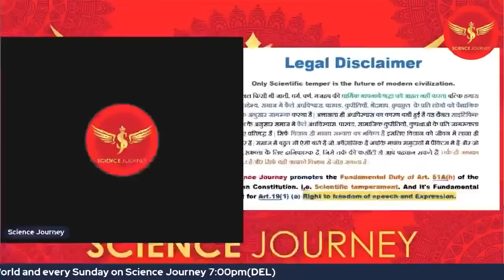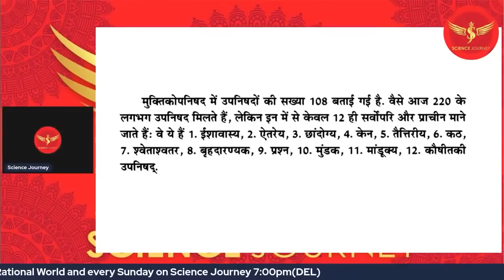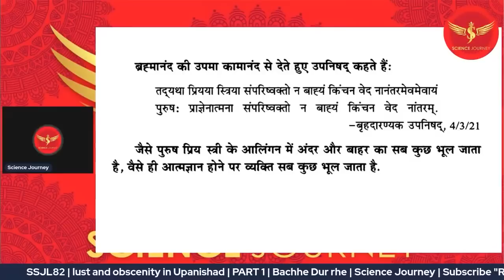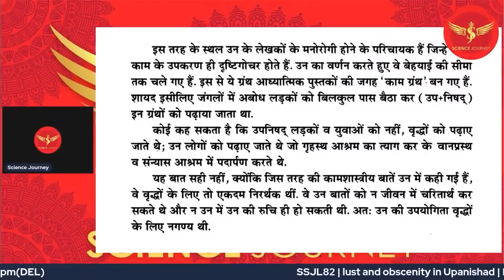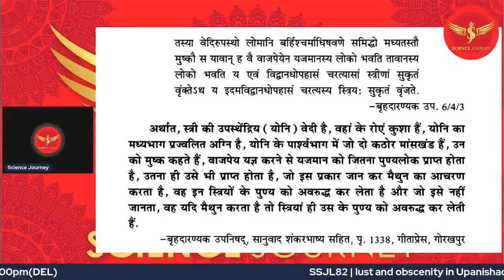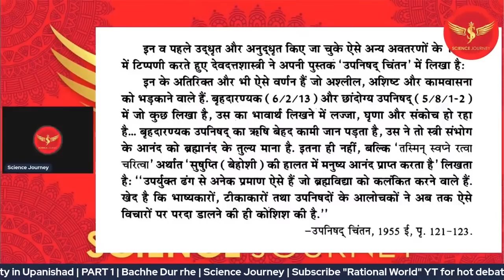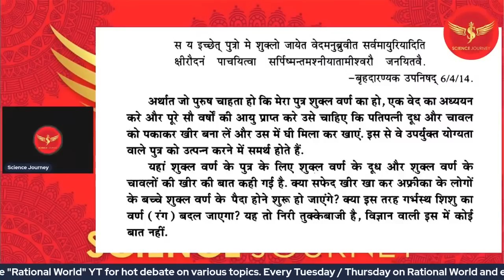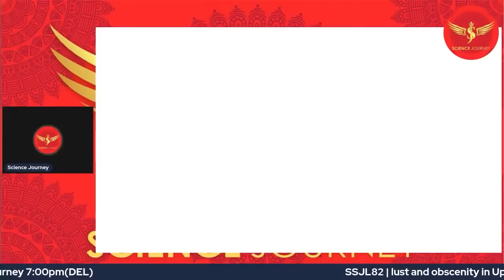🔥91 | उपनिषद में वासना और अश्लीलता | Lust And Obscenity In Upanishad | science journey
Thanks & Regards
Untold History

science journey